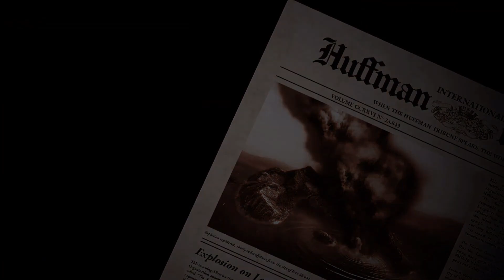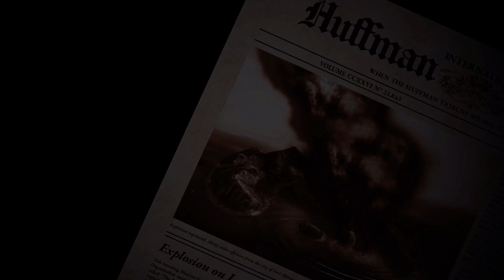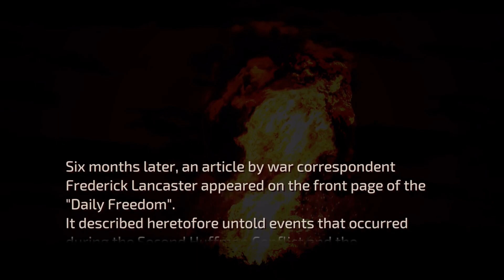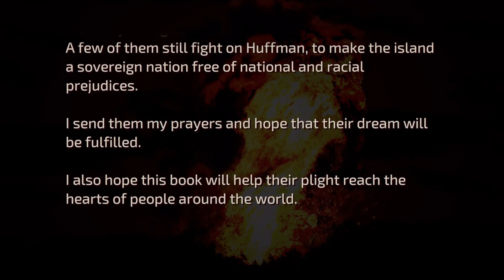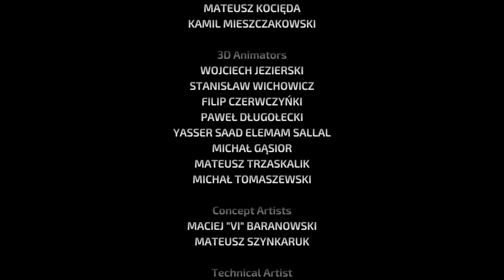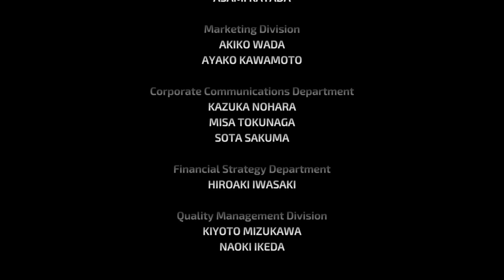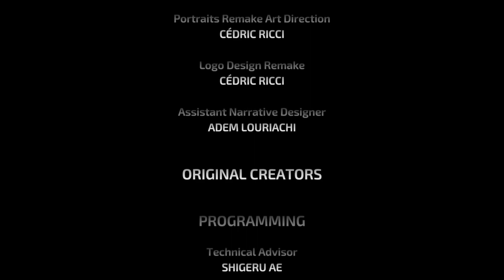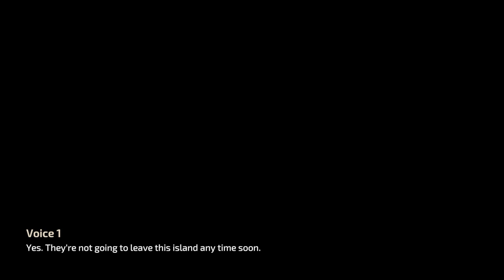Front Mission ภาคแรก | แปลเนื้อเรื่อง EP.7